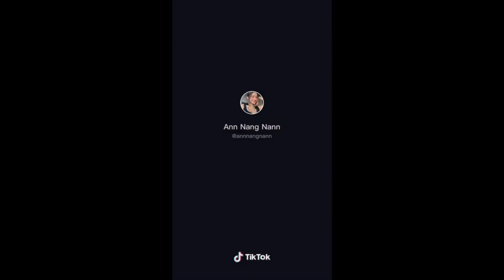Super Hot Girl TikTok Videos